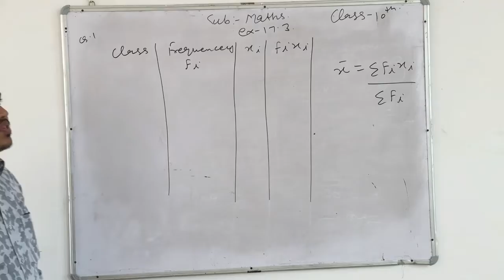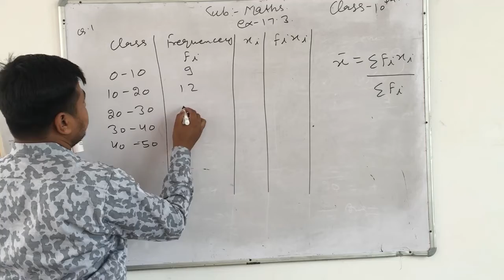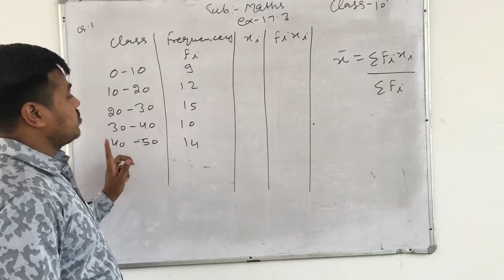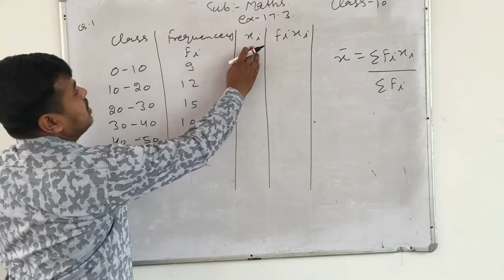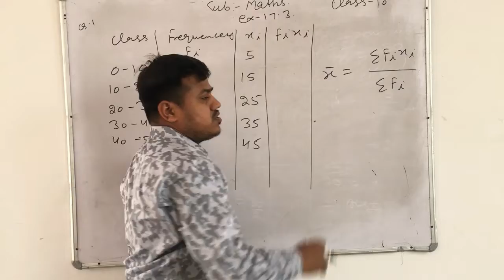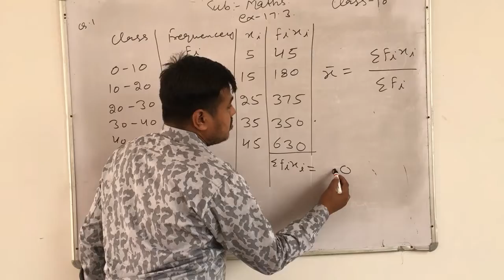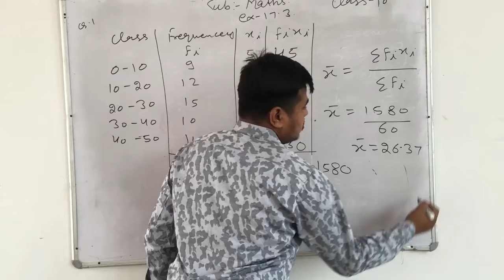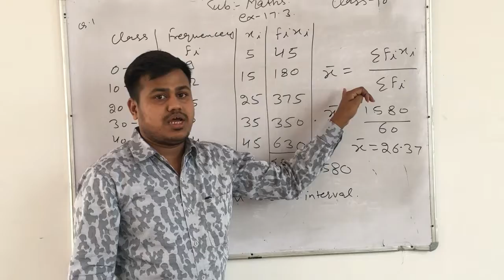Class 10th Ex 17.3